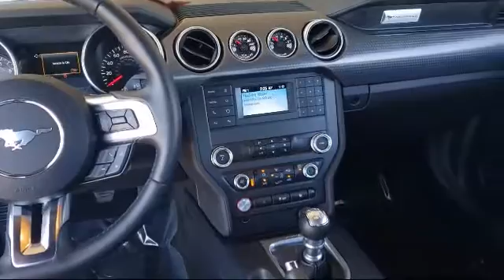2019 Ford MUSTANG Coupe GT Merced Turlock Modesto Fresno Los Banos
2019 Ford MUSTANG Coupe GT Stock Number: FT9329 Vin:1FA6P8CF0K5135561.